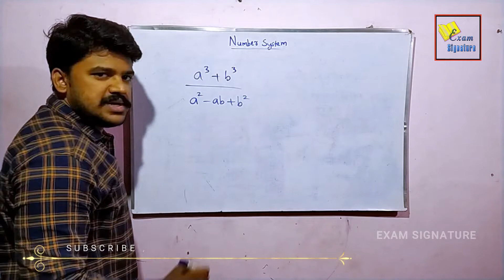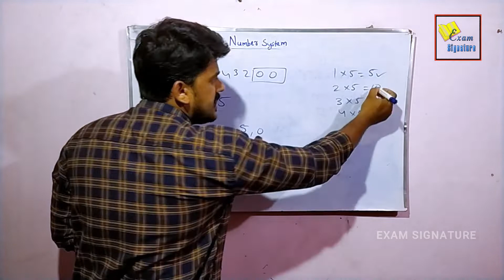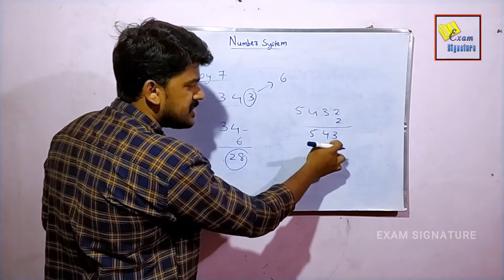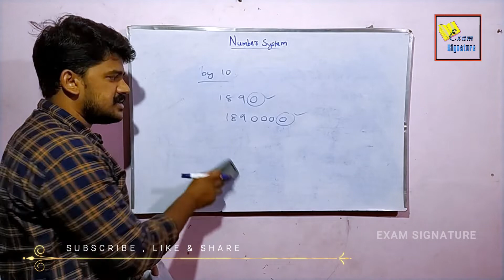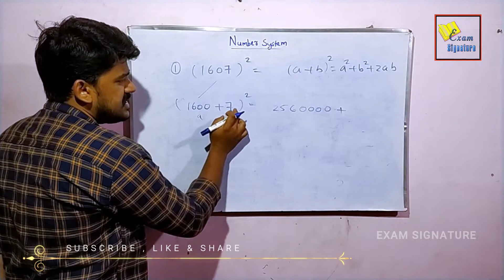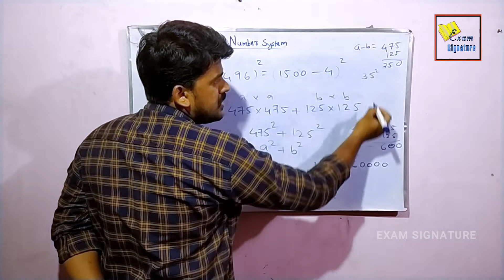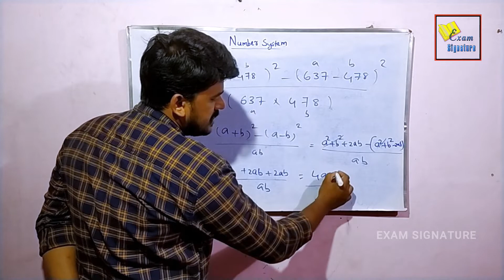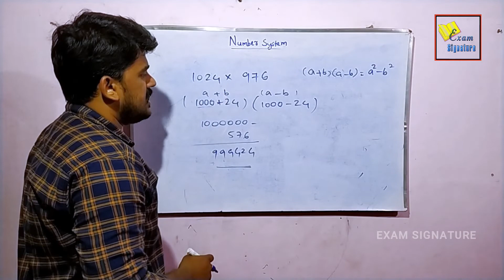NUMBERS SYSTEM |Simplification| (part 2) in malayalam|SSC CHSL|MTS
ONLINE CLASSES FOR SSC,KERALA PSC,RRB IN MALAYALAM